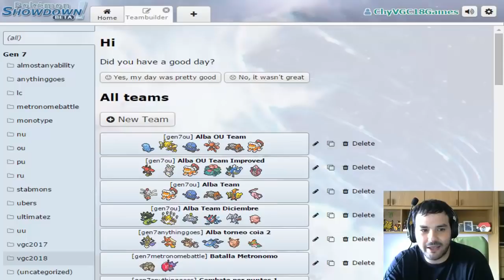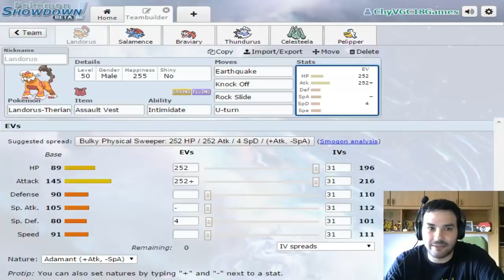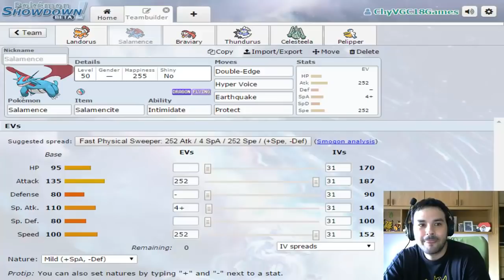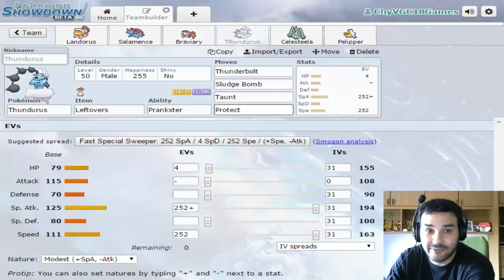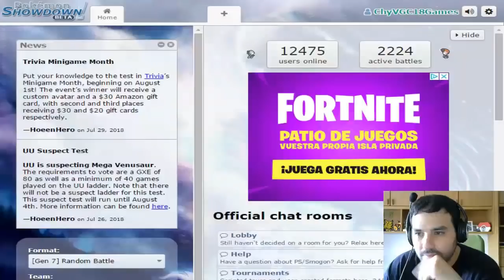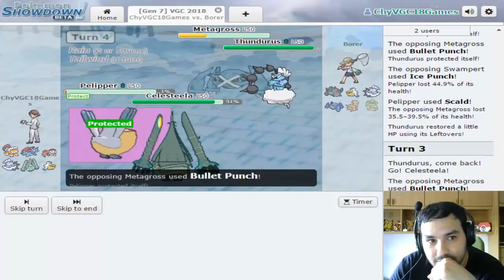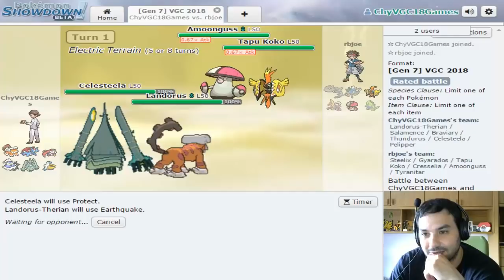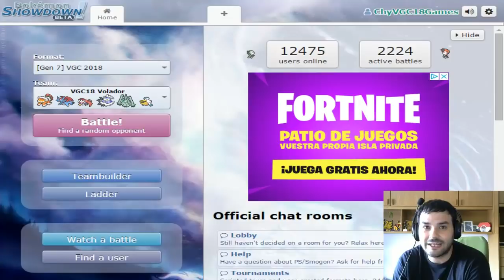"Volad pequeños" - Equipos VGC18 Monotype #18 Pokemon Showdown (FINAL)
Podeis convertiros en patrocinadores y ayudar al canal en Youtube Gaming dandole a "patrocinar" en este enlace:

Agregadme a Skype:
Chynamandz

Os espero en Ask también:
ask.fm/ChyGames